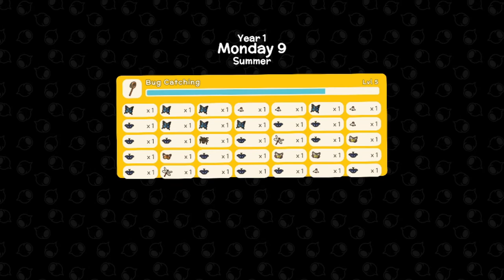Finally Getting Rid of Debt (Dinkum Day 9)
Description: we have finally decided to do something about our debt but did it work?